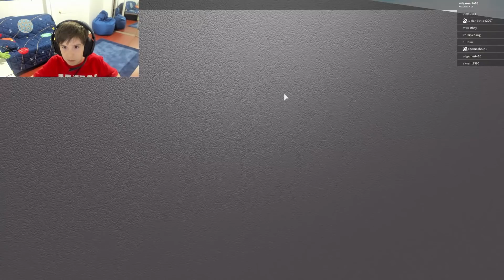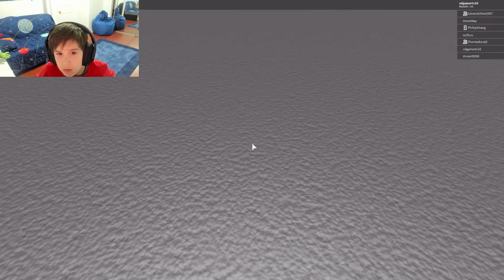THOMAS AND FRIENDS: FLIP "A" PERCY 2 - Roblox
Hello guys,

I brought you the 2nd part of the FLIP "A" PERCY game.Also in the game was @Zoozeek, @ Thomasboiq0.

Credit to: kingofthomasno1